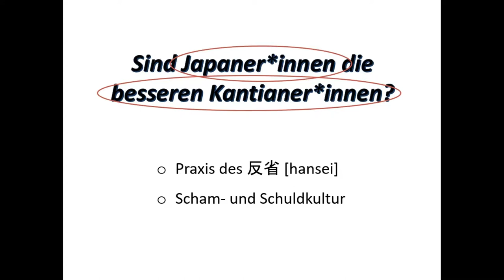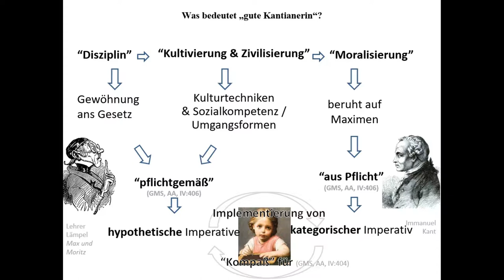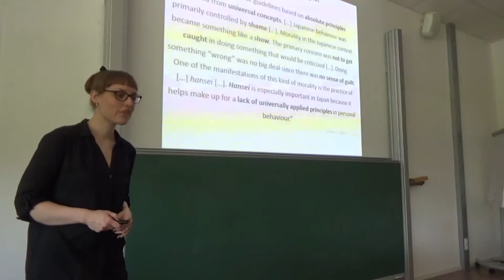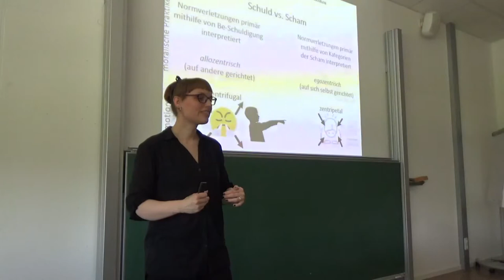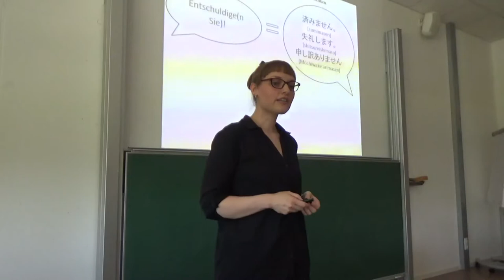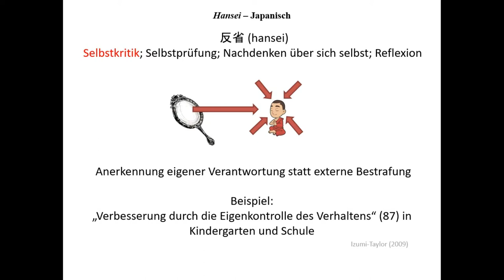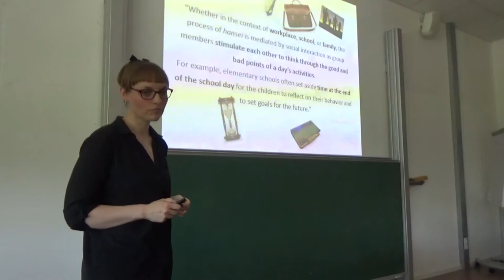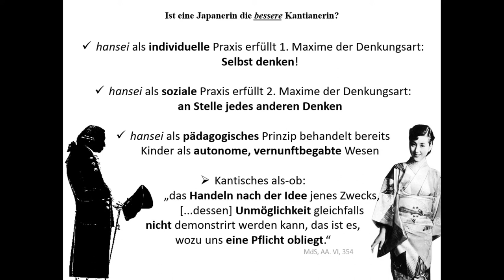Sind Japaner*innen die besseren Kantianer*innen?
Sind Japaner*innen die besseren Kantianer*innen? Moralische Erziehung & Bildung in interkultureller Perspektive.

Vortrag auf der Tagung „Interkulturelle Bildung“, 26. & 27. Juni 2019, Europa-Universität Flensburg